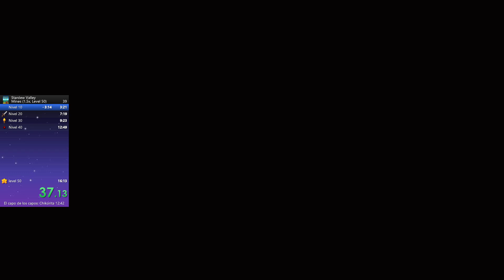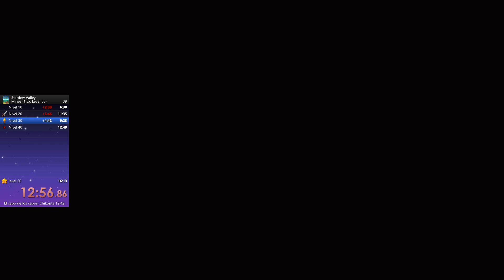Stardew Valley - 50 Mines 2 Players 24:22.67 (No AC)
With Harapos